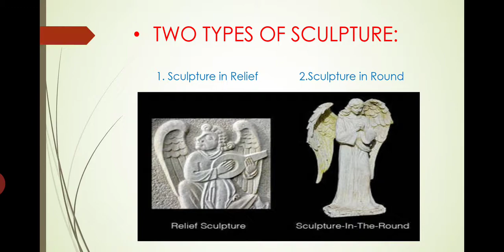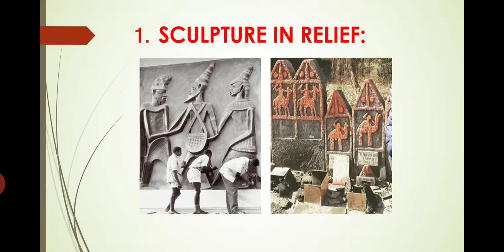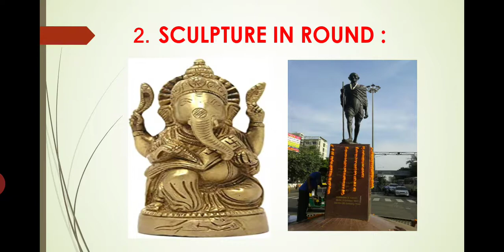Std 9 drawing the sculpture and architecture of gujarat